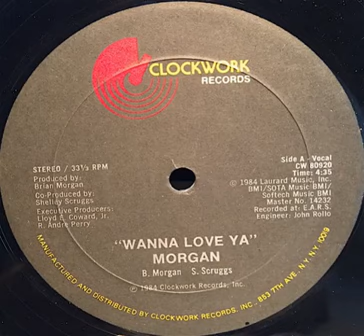Morgan 84 wanna love ya